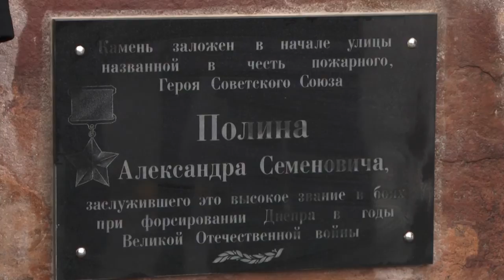Новая улица Рязани